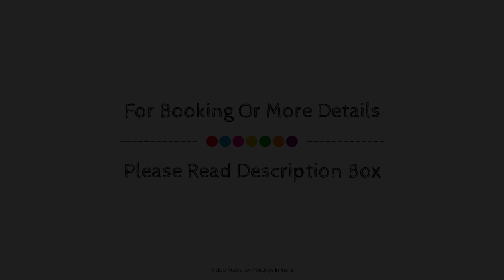Coral Isle Hotel, Kochi, India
About Property:
The 4-star Coralisle offers comfort and convenience whether you're on business or holiday in Kochi. The property offers guests a range of services and amenities designed to provide comfort and convenience. Facilities like free Wi-Fi in all rooms, 24-hour room service, 24-hour security, daily housekeeping, fireplace are readily available for you to enjoy. Each guestroom is elegantly furnished and equipped with handy amenities. Enjoy the fitness center, sauna, spa, massage, pool (kids) before retiring to your room for a well-deserved rest. Discover all Kochi has to offer by making Coralisle your base.
Searching For
1. Coral Isle Hotel - Kochi
2. Coral Isle Hotel - Kochi Virtual Tour
3. Coral Isle Hotel - Kochi Rooms
4. Coral Isle Hotel - Kochi Amenities
5. Coral Isle Hotel - Kochi Videos
6. Coral Isle Hotel - Kochi Offers
7. Coral Isle Hotel - Kochi Deals
Audio Credit:
Track Title: Subway Dreams
Artist: Dan Henig